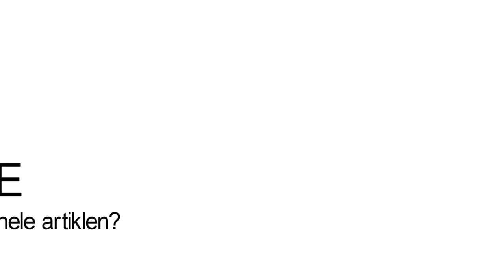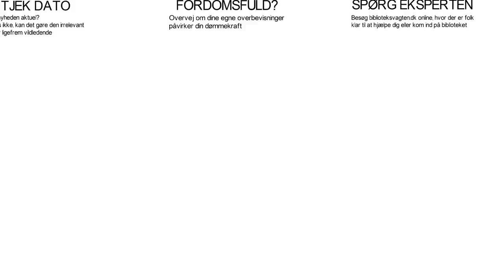Spot Fake News #1